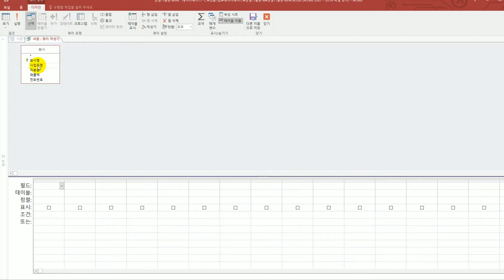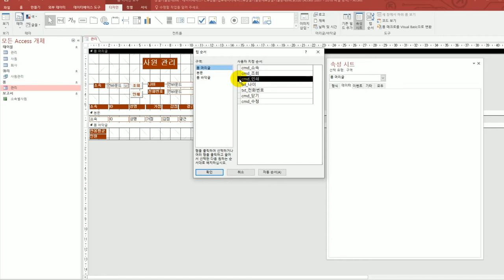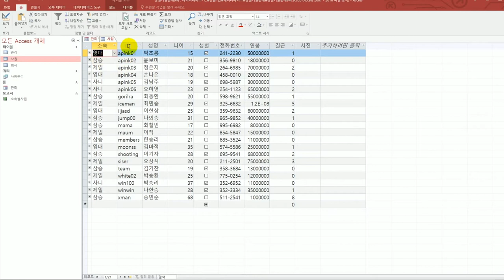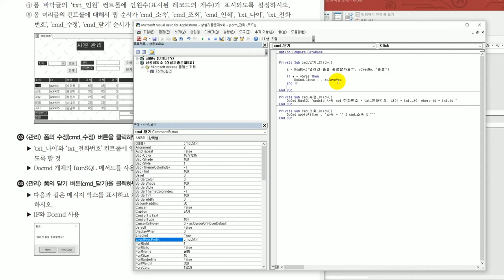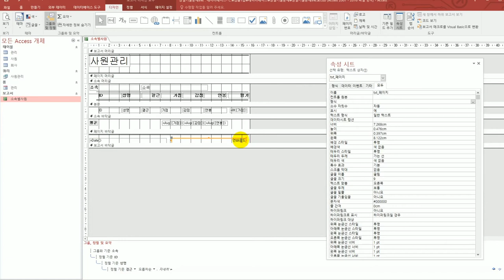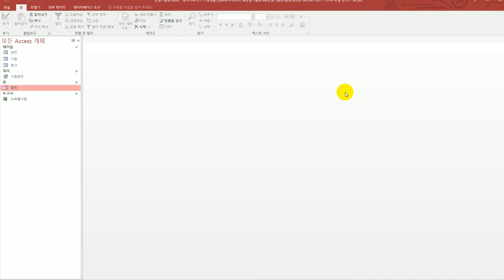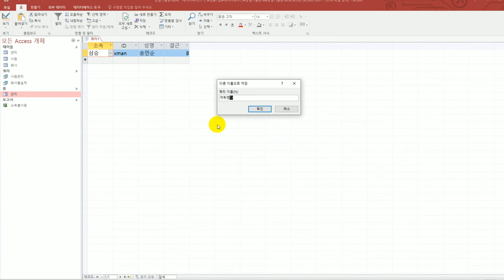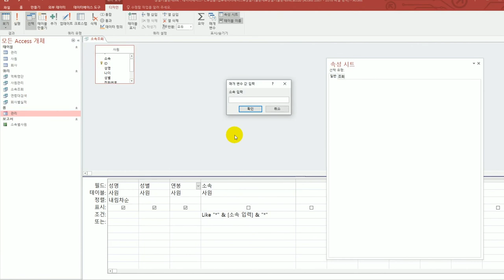[컴활1급실기] 실전 모의고사 6회(액세스)